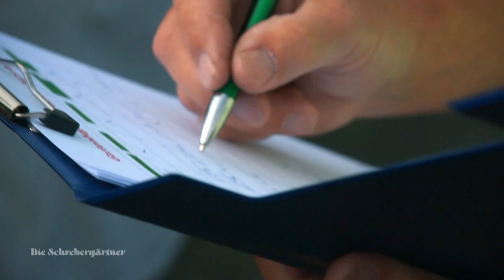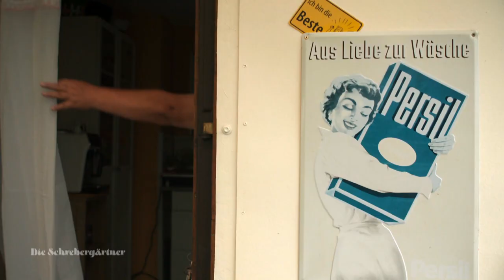Kolonien Ramba Zamba🥳 Erst die Arbeit, dann das Vergnügen | Die Schrebergärtner | Kabel Eins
Das jährliche Kolonien Ramba Zamba für die Kinder der Gartenanlage steht an und mittendrin Michael Baumann. Als Vorstand obliegt ihm die Organisation und Durchführung des Festes. Doch vor dem Spaß ruft die Pflicht. Achtung Sheriff Baumann ist unterwegs!

Das wohl Deutscheste aller Klischees ist nicht nur zurück, sondern liegt derzeit sogar voll im Trend: der Schrebergarten. Wo Gartenzwerge regieren und Vorschriften noch etwas zählen, fühlen sie sich erst richtig wohl: die Schrebergärtner.